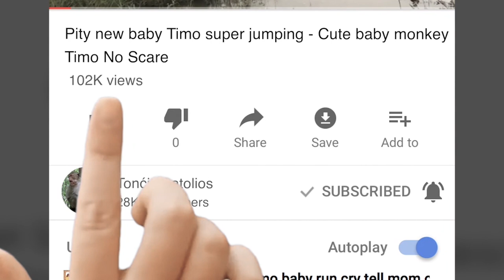Million pity on newborn Janet she got serious injured has really big wound - Tonći 166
1. Amber Troop live along side Angkor Thom Road
2. Amarri Troop Live Around Bayon Temple
3. Carbzilla Troop Live Outside Angkor Wat Temple Along the Street Charlese D'Gold
4. Mila Troop Live In side Angkor Wat Temple
5. Titus Small Troop A few member live there

- Baby Monkey
- Cute Baby Monkey
- Lovely Monkey
- Funny Monkey
- Animal
- Wildlife
- Cute Monkey
- Macaque
- Monkeys
- Cute Monkey
- Baby Monkey Crying
- Monkey Crying
- Monkey Update
- Lovely Baby Monkey
- Poor Monkey
- Poor Baby Monkey
- Pitiful Monkey
- Baby Monkey Crying
- MG Monkey
- Monkey Videos
- Monkey Update
- Monkey Fighting
- Pitiful Monkey
- Poor Monkey